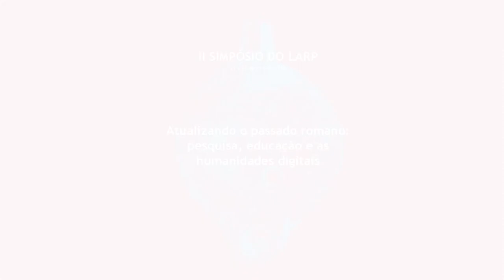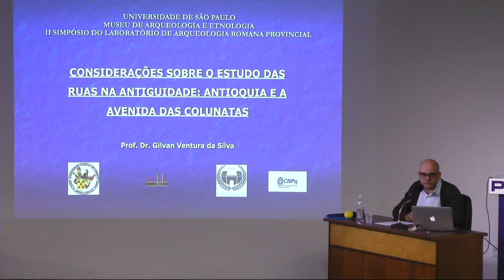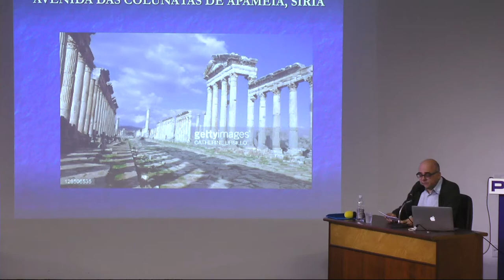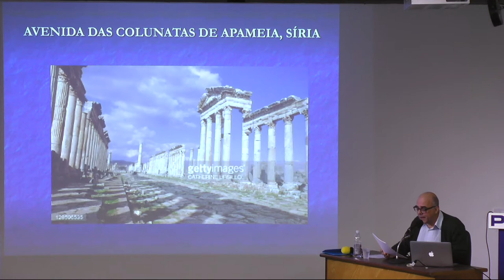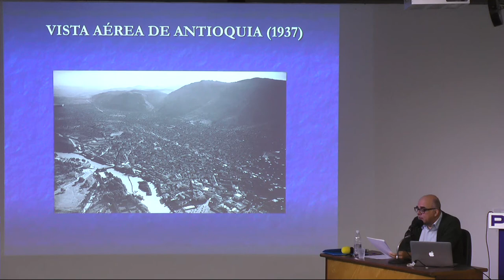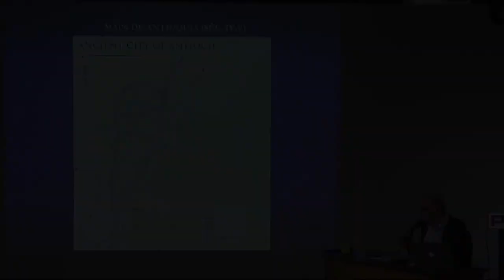Considerações sobre o estudo das ruas na Antiguidade: Antioquia e a Avenida das Colunatas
PALESTRA: "Considerações sobre o estudo das ruas na Antiguidade: Antioquia e a Avenida das Colunatas"

PALESTRANTE: Gilvan Ventura da Silva (Ufes/Leir) CNPq

DATA: 22/05/18

RESUMO: Antioquia, a capital da província da Síria Coele, foi uma das mais importantes metrópoles do Império Romano. Um dos fatores que contribuíram para o protagonismo da cidade reside, sem dúvida, na sua localização privilegiada, pois o plano topográfico seguia a disposição de uma antiga rota de caravanas que, orientada no sentido Nordeste X Sudoeste, partia das imediações de Bereia, no norte da Síria, em direção a Laodiceia, no litoral mediterrâneo. Por essa razão, o plano de Antioquia, em lugar de obedecer aos pontos cardeais, como seria de se esperar, acompanhava antes os pontos colaterais. No início do Principado, mediante a intervenção de Herodes e Tibério, essa rota passa por um notável processo de monumentalização, originando assim um dos mais esplêndidos conjuntos arquitetônicos de toda a Antiguidade: a avenida das colunatas, uma ampla rua ladeada de pórticos suntuosos que constituía o epicentro das principais atividades lúdicas, religiosas, comerciais, e políticas. Nessa apresentação, temos por finalidade expor a configuração arquitetônica da avenida das colunatas, bem como discutir a sua importância como ponto focal para os usuários que por ela transitavam, inserindo o seu estudo num conjunto de reflexões contemporâneas acerca da importância das ruas para a dinâmica das cidades.

Comissão Organizadora
Paula Ferreira